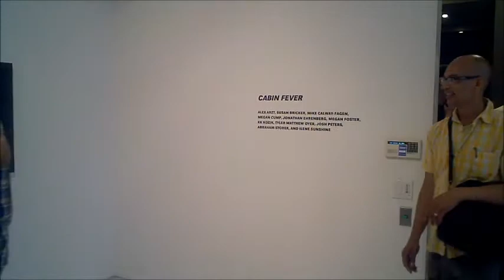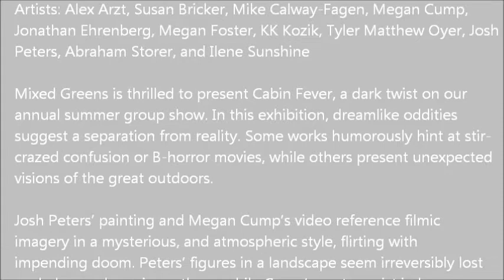MIXED GREENS GALLERY - Cabin Fever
Artists: Alex Arzt, Susan Bricker, Mike Calway-Fagen, Megan Cump, Jonathan Ehrenberg, Megan Foster, KK Kozik, Tyler Matthew Oyer, Josh Peters, Abraham Storer, and Ilene Sunshine